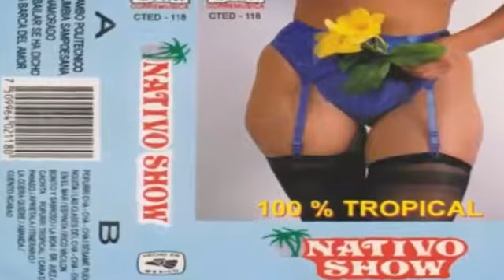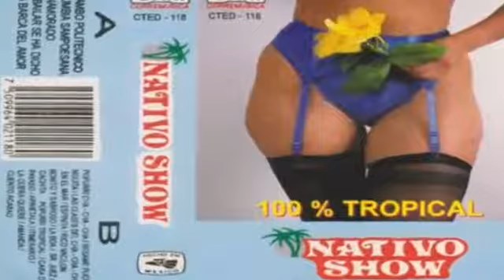Abailar Se Hadicho-NATIVO SHOW